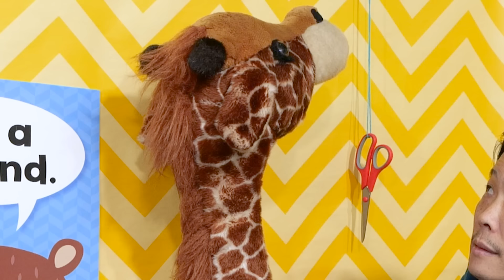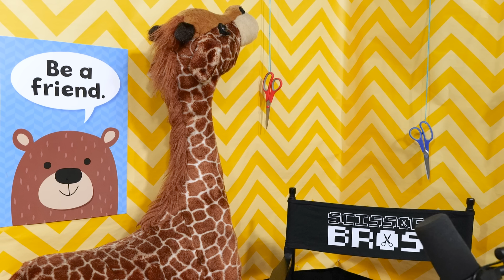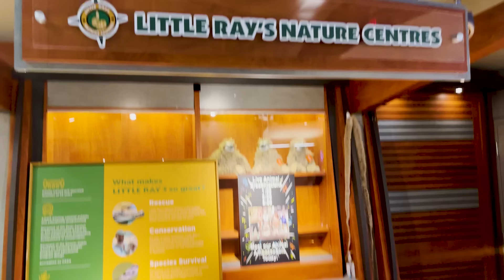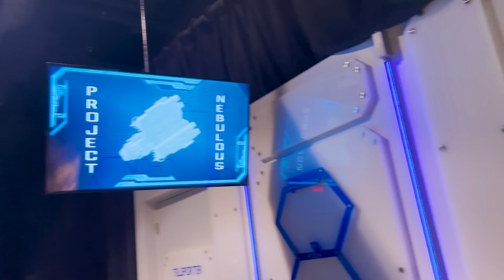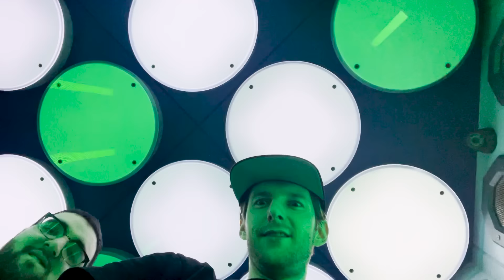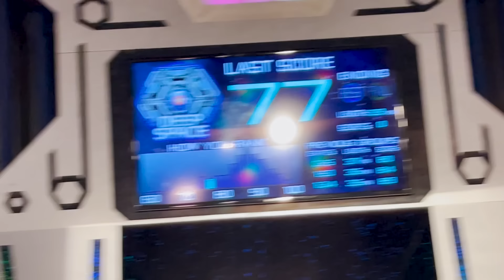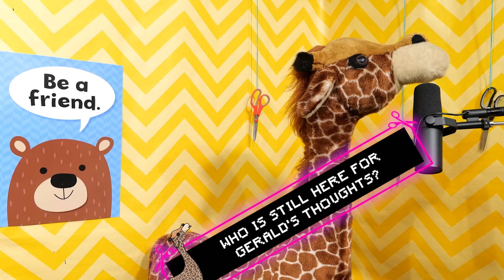Butt + Hot Sauce + Turkey Baster | Scissor Bros w/ Steebee Weebee & Jeremiah Watkins | Ep 88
In classic Scissor Bros style, the punishment this week is HOT SAUCE IN THE BUTT! One of our Scissor Bros family members is in the studio, we share a big announcement and we forgot to do Scissors so some negative vibes crept in. Never again.

00:00 Teasers
02:12 Steebee and Wilder
03:30 Opening Song "Everyday is a Dream"
05:17 Special Guest
10:08 New Challenge Ideas
12:17 Big Announcement
16:26 Steve's Tribute to Jeremiah
18:49 Warzone II Pondering
25:17 Chair Segment
28:11 We Have a Gift
30:01 Cupcake Break
37:06 Voice Question 1
44:45 Jeremiah's Weird Show + Trip
58:12 Voice Question 2
1:00:32 Conspiring
1:03:50 Spicy Gaming Challenge
1:16:04 The PUNISHMENT
1:18:39 Steebee's Fart Corner
1:27:27 Gerald's Thoughts

Follow them: @papiotoon @anotherstrauss @drawnfromthemind @detectivedesigns